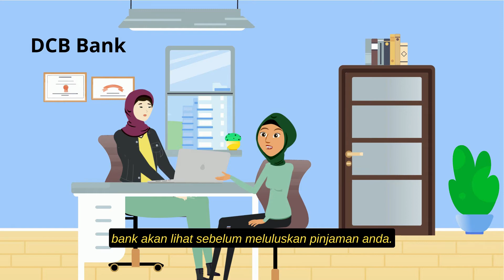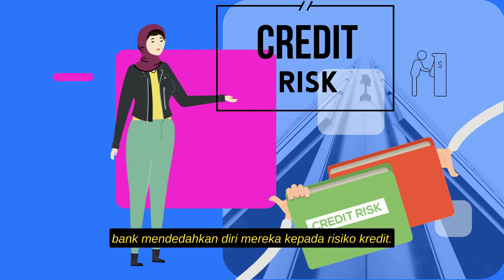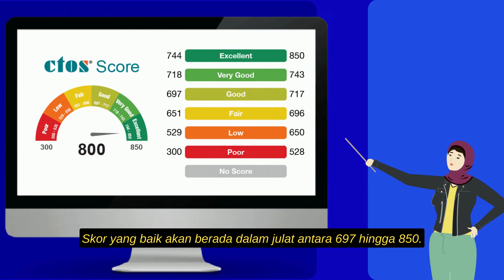Credit Risk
Identify types of credit risk in financial services